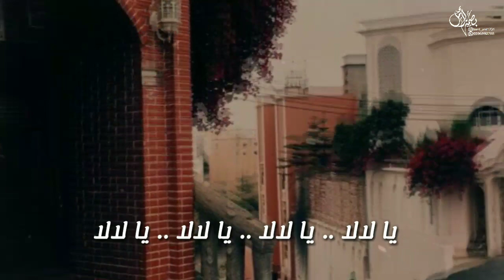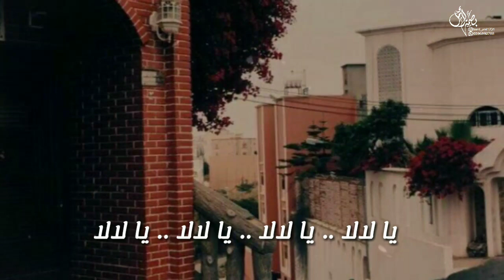رفيحي مرني عجلان ( النسخه الأصليه) كلمات الشاعر : أحمد عواد الجوهري / آداء المنشد : أحمد الجوهري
*حسابي في الإنستغرام

*قناتي في التيلجرام